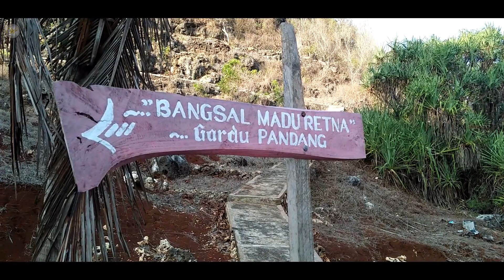PANORAMA PANTAI SEMBUKAN, PARANGGUPITO KAB. WONOGIRI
Pantai Sembukan terletak di Desa Paranggupito, Kecamatan Paranggupito, Kabupaten Wonogiri, Jawa Tengah. Pantai Sembukan memiliki kawasan pasir putih yang tidak terlalu luas. Pantai ini juga memiliki ombak yang besar sehingga membahayakan siapapun yang berenang di sana.

Selain menyajikan pemandangan pesisir selatan yang memukau, panorama hamparan perbukitan kawasan Geopark Gunung Sewu juga tidak kalah menawan. Hamparan perbukitan itu terlihat bagai dinding raksasa yang memanjang dari Gunungkidul hingga Pacitan. Panorama pantai Sembukan dan sekitarnya dapat dilihat dari atas perbukitan yang berada di sebelah kanan pantai ini.